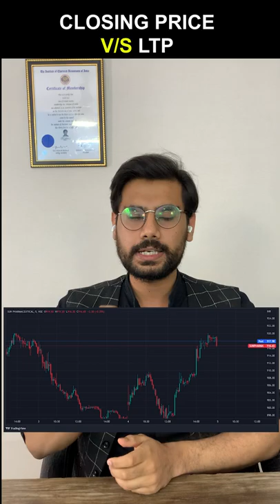Why closing price is Diff from LTP I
Trainer Mr. Rishi Rai is a Chartered Accountant by profession, Investor, Equity Research Analyst & Investment Adviser, one of the aspiring finances and business coaches.